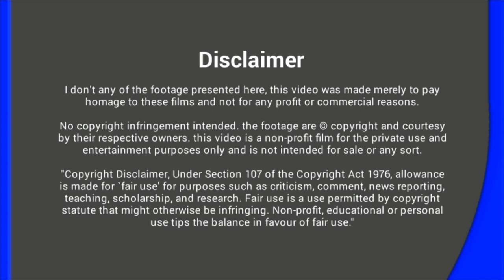15 Craziest Tattoos (2020) | Most Amazing Video | Hidden Shot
TOP 15 CRAZIEST TATTOOS (2020)
This video about top fifteen craziest tattoos in the world in malayalam#hiddenshot